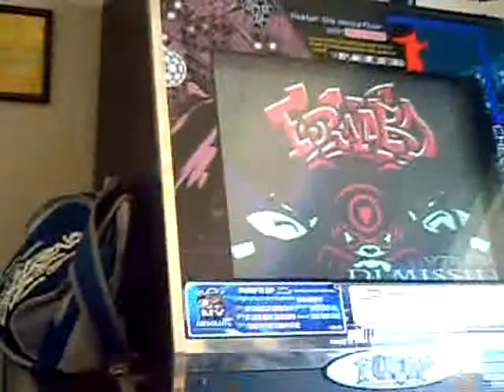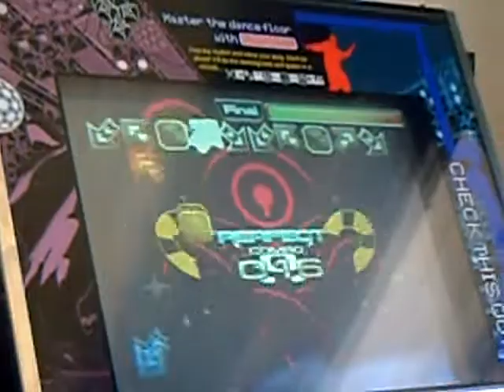02- Forward NM - Neobenjax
Pump It Up NX Absolute FORWARD NM by Neobenjax, pues tambien mi primer intento en esta rola k yo le llamo emergency 2